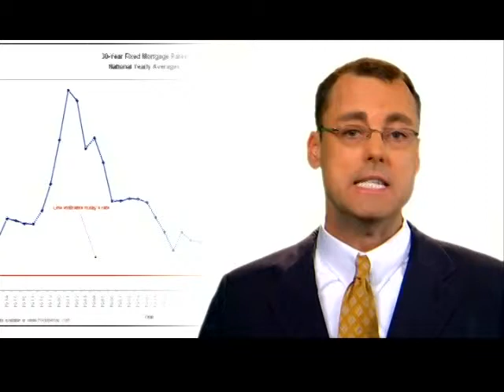Looking For a Commercial Mortgage With Low Interest rates?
Well look no further! call today to get information on super low interest mortgage rates! our specialists can find you the commercial mortgage that is right for you with ultra low interest rates.